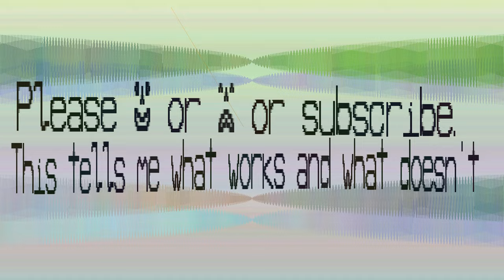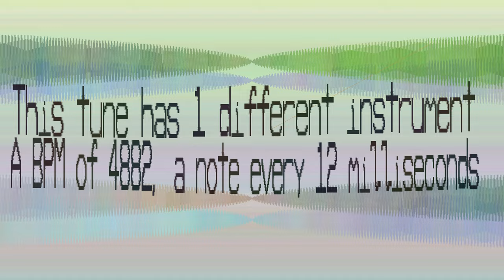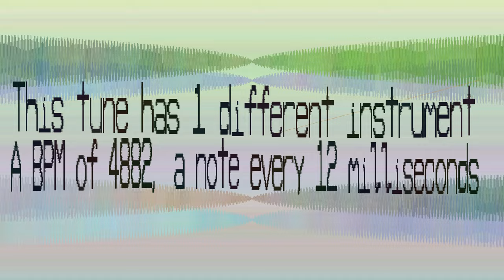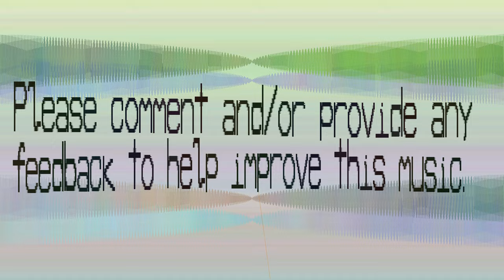BPM Finder 4882 bpm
Well when an instrument is played every 11ms it doesn't quite have any tone. I'm not convinced the 4687bpm works all the time. Next week we'll try that one again. Then go from there.